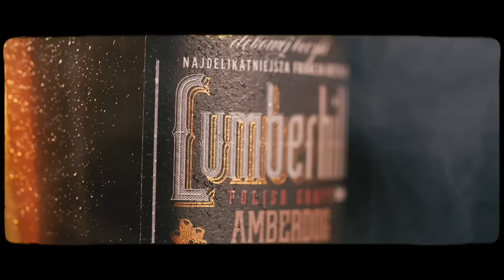KRAVMAGA, SAMOOBRONA, SZTUKI WALKI - JAK WYGLĄDAJĄ SZKOLENIA WALKI WRĘCZ? - WŁODZIMIERZ KOPEĆ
WŁODZIMIERZ KOPEĆ

PARTNERZY ODCINKA:

MSI
msi.gm/PL-CND-CUST-CND-MR-CH130I-Drwal